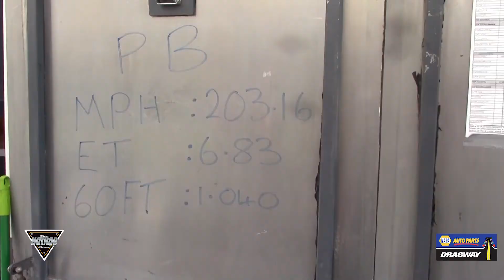Rex Duckett INPRO NAPA Auto Parts Dragway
All content in this episode was filmed, edited and uploaded by members of our team at The Hot Rod Show. Our videos do NOT fall under the creative commons act.